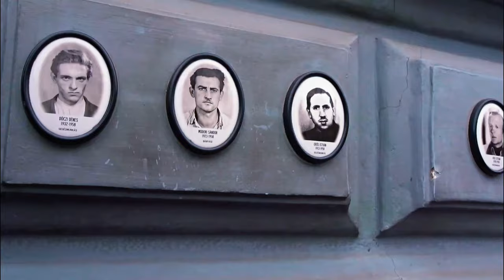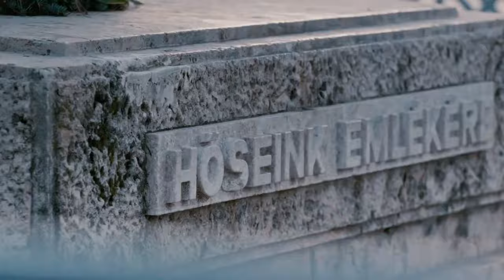20 Best Places to Visit in Budapest (2024)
Join me on an exhilarating journey as we uncover the top twenty sites to visit in Budapest, Hungary, one of Europe's most captivating destinations. From its breathtaking architecture to its rich history and vibrant culture, Budapest is a city that promises adventure at every turn.

BOOK YOUR TRAVELS!
FLIGHTS:
Trip.com is a global travel platform for flights, hotels, car rentals, and vacation packages
Kiwi is a travel search engine that combines flights, trains, and buses to find unique, affordable routes

TOURS & ACTIVITIES:
Tiqets offers instant access to tickets for museums, attractions, and tours worldwide
Wegotrip provides personalized trip planning and booking for a seamless travel experience

INSURANCE:
EKTA covers everyone from 2 months to 100 years old, with policies emailed within 2-3 minutes

CARS:
GetRentacar is a leading marketplace for affordable car rentals from national and local providers
QEEQ is a fast-growing car rental platform with over 7 million cars in 200 countries

BIKE RENTALS:
BikesBooking is an online service for renting motorcycles, scooters, quads, and bicycles worldwide

ESIM CARDS:
Yesim is a leading Swiss eSIM provider with coverage in 150+ countries
Airalo is the first eSIM store, providing digital SIMs to cut roaming costs

Table of Contents:
00:00 Introduction.
00:37 Lehel Market.
01:05 Liberty Square.
01:31 Vajdahunyad Castle.
01:59 Citadella.
02:35 House of Terror.
03:11 Hungarian Parliament Building.
03:41 Shoes on the Danube Bank.
04:01 Ferris Wheel of Budapest.
04:30 Matthias Church.
04:52 Gellért Thermal Bath.
05:15 Budapest Zoo & Botanical Garden.
05:43 Buda Castle.
06:16 Széchenyi Thermal Bath.
06:48 Széchenyi Chain Bridge.
07:28 St. Stephen's Basilica.
08:08 Szimpla Kert.
08:50 Heroes' Square.
09:29 City Park.
10:12 Fisherman's Bastion.
10:42 Central Market Hall.
11:57 SUBSCRIBE AND WATCH MORE TRAVEL VIDEOS!

About:
The top sights, places and attractions in Budapest mentioned in this travel video are ranked mainly by reviews and popularity, based on frequency of mentions across the web.